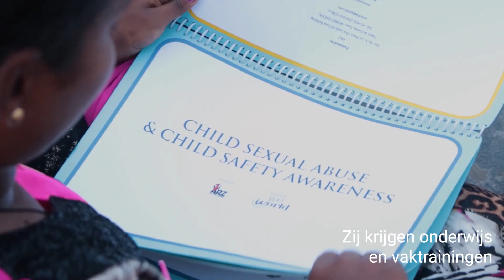GOOD: stopt gedwongen prostitutie van Devadasi-meisjes in Noord-Karnataka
Terre des Hommes stopt kinderuitbuiting. Help mee! Ga naar